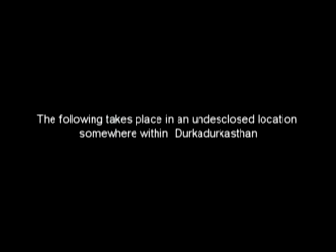Brave holy warriors band together to fight foreign oppressors invading their homeland.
Will their camaraderie be enough to repel the evil infidel invaders?